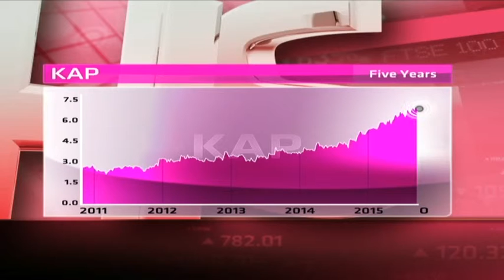KAP Industrial - Hot or Not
KAP Industrial is controlled by Steinhoff and owns PG Bison and Unitrans. It has a market cap of R 15.9 billion, a dividend yield of 2.29 per cent and a price to earnings ratio of 16.42.